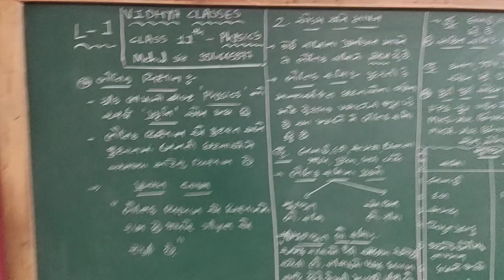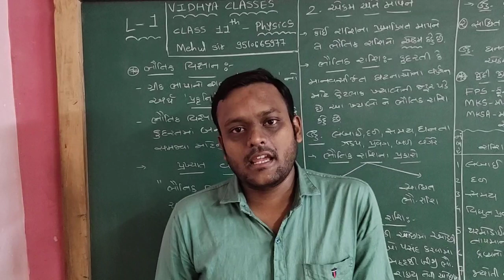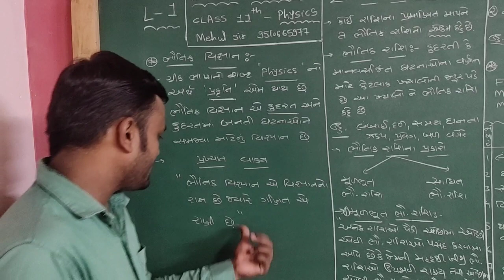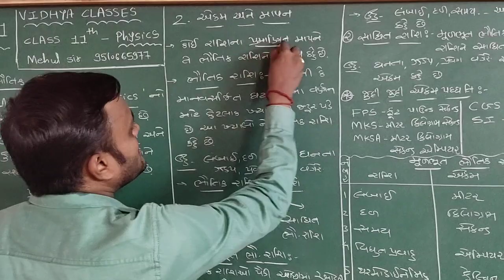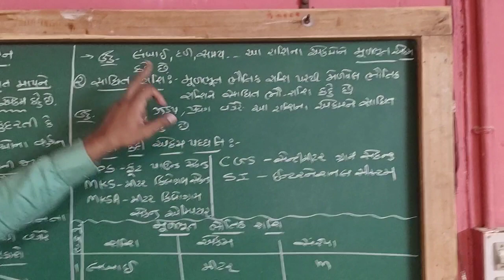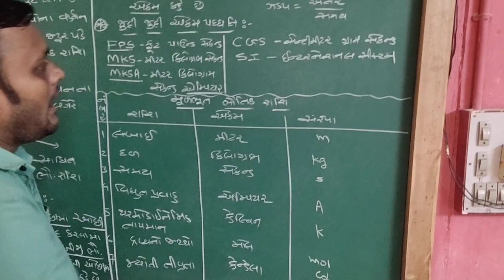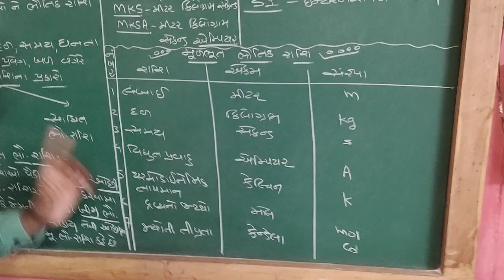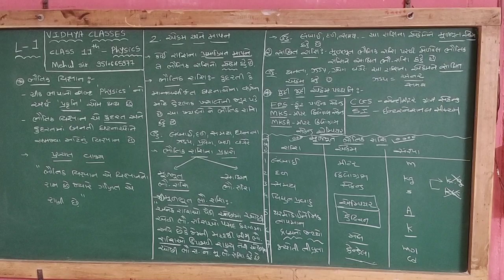Class 11 ch 2 physics ncert પ્રસ્તાવના ,મૂળભૂત ભૌતિક રાશિઓ